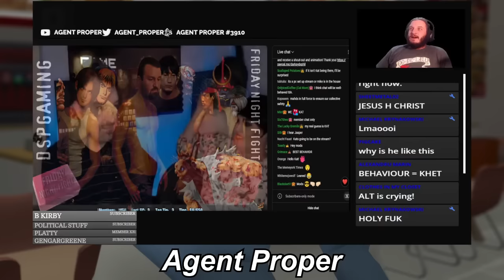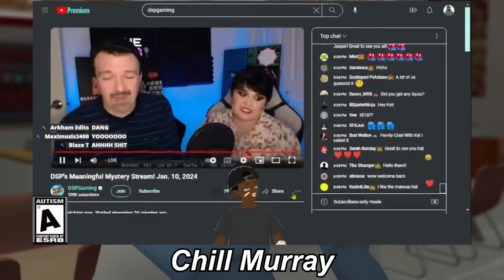10 Fat Kat Detractor Reactions (no animation)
Ten live streams, ten detractors, ten genuine reactions to seeing Kat for the first time in 5 years.  Enjoy.